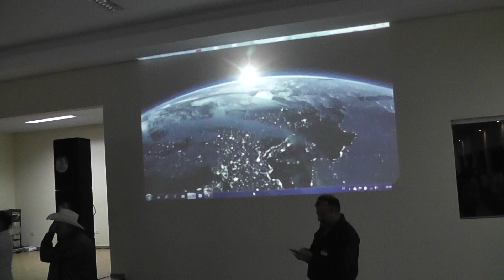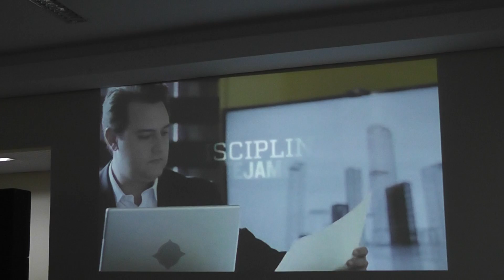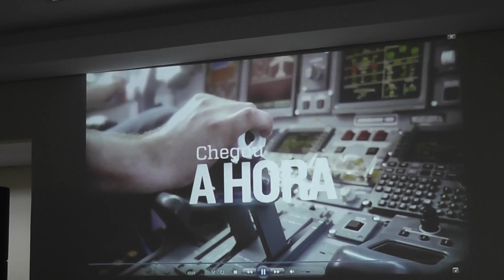010- Reunião Política do Candidato Ratinho Júnior 55aGovernador Paraná-emJandaia Sul.24.8.18.p.10/12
Local: AFUJAM

Horário: 19:30

O candidato Ratinho Júnior 55 não esteve presente, mas foi representado pelo Carlos Roberto Massa, seu Pai Ratinho do SBT, assim como centenas de Prefeitos, Vices, Vereadores, Candidatos a Deputados Federal e Estadual, de vários partidos coligados de mais de 50 municípios da região, com certeza, conforme fotos e vídeos, by Ponga!

OBS.1: Cientifico a todo(a)s que este trabalho do Ponga, abaixo denominado, fez de espontânea vontade, gratuitamente e, por tanto, ficam as fotos (feitas à distância e menos borradas) para utilização sem contrapartida financeira de qualquer espécie! Idem, os vídeos!

Fi-lo, por ser simpatizante e, pelo Ratinho Júnior 55 ser primo de minha esposa Luizabete Cipriano da Silva e primo segundo dos nossos filhos, Victor e Thiago C. da Silva,

OBS.2: Desde já desejo boa sorte a todo(a)s o(a)s candidato(a)s, de qualquer nível, e que Deus ilumine a mente do eleitorado para escolher o melhor e politicamente correto e ficha limpa!

O tempo urge e 07/10/2018 está chegando, dia em que a onça beberá água, com certeza!

Chega de traidores! Chega de corruptos! Chega...

 a) Adiones Gomes da Silva (Ponga) - Pres. da SPJ e Del. Cultural de Jandaia do Sul, via CONBLA/SP, e Coord. do Patrimônio Histórico e Artístico de Jandaia do Sul.